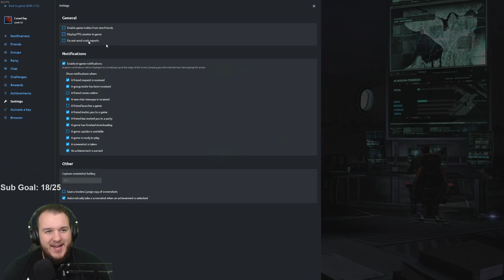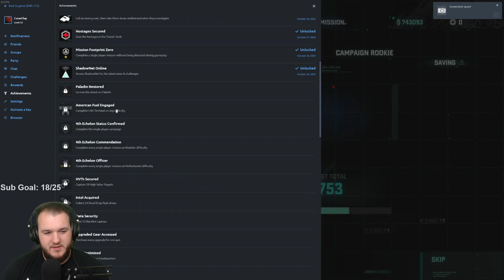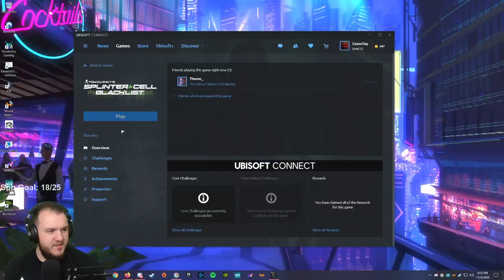Splinter Cell: Blacklist - Let's Play - Part 10